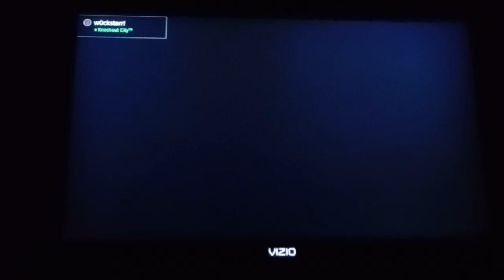SSB Ultimate - Daisy VS. Nico's Least Favorite Characters in Mario & Sonic Vancouver to Tokyo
@SonicFan4Ever Here is Daisy beating your Least Favorite Characters in Mario and Sonic Vancouver,and London on Super Smash Bros. Ultimate.